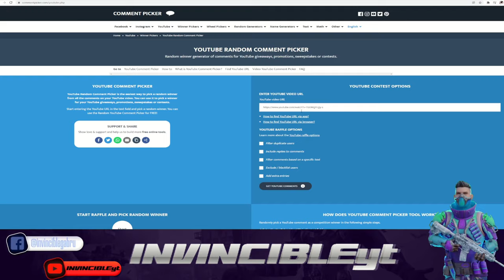NEW PET PORO CRATE OPENING | ISLAND DISCOVERY CRATE OPENING | NEW HOVERBOARD SKIN | PUBG/ BGMI🔥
PUBG MOBILE GAME ID - 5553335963 Show some love by sending popularity 🧡
*** Person with the most popularity sent will win CAR popularity ***

coda shop
midas buy

please make contact and I will remove the video
As a content creator lots of hard works is involved as you already know
Thankyou